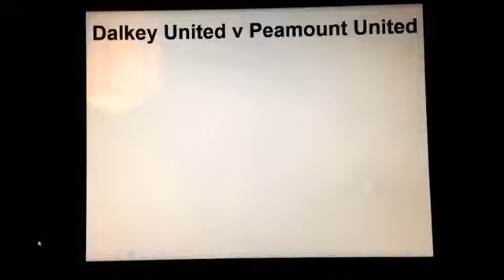Dalkey United v Peamount United Section One